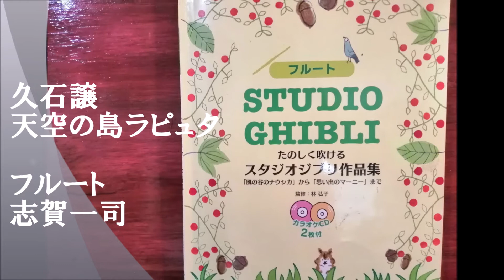天空の城ラピュタ / メインテーマ / ジブリ / フルート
スタジオジブリ作品　「天空の城ラピュタ  」より
フルート演奏　志賀　一司　 ( Muramatsu PTP-RC )
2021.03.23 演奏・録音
背景画像は、スタジオジブリさんの公式ページで提供されている使用可能画像を使っています。